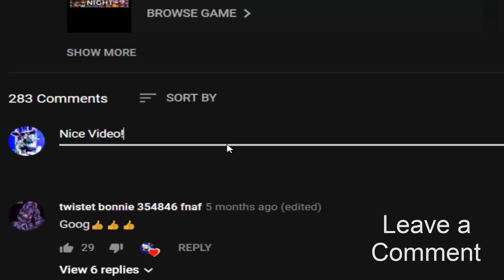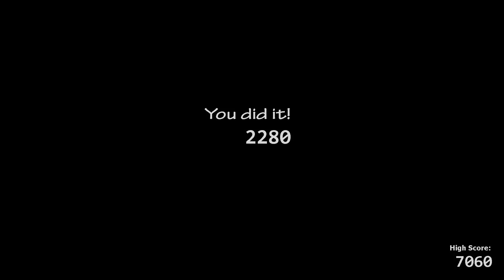New Shamrock Chica! Shamrock Chica in UCN! (UCN Mods)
Shamrock Chica - UCN Mod made by: ZBonnieXD2!

Credits:
- FNaF by: Scott Cawthon
- Mod by: ZBonnieXD2
- Shamrock Chica by: LaggerZM